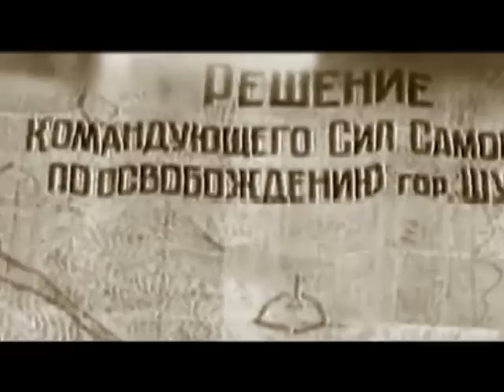Narek Vahanyan-Shushi (Նարեկ Վահանյան-Շուշի)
посвящается  20 летию  освобождения Шуши